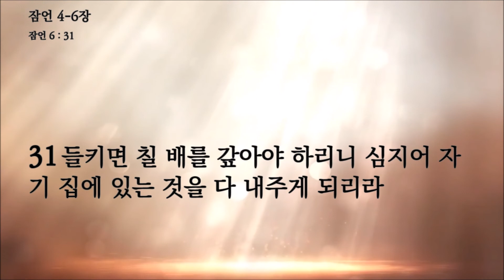팍팍성경읽기 잠언 4-6장